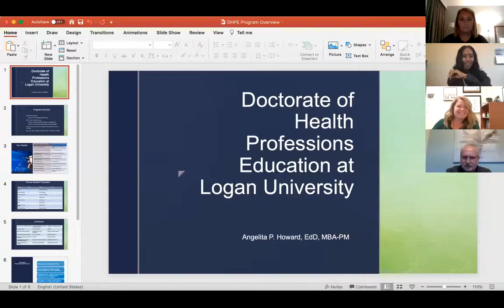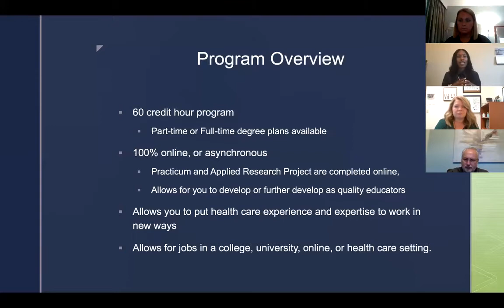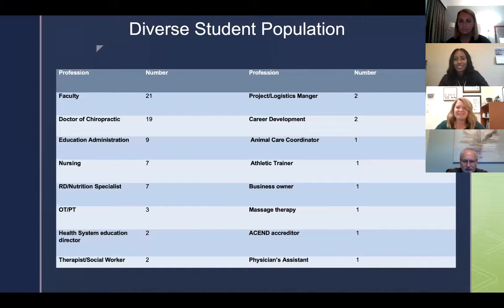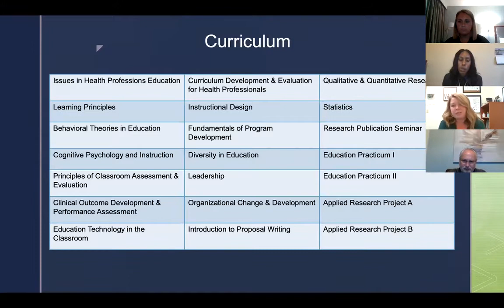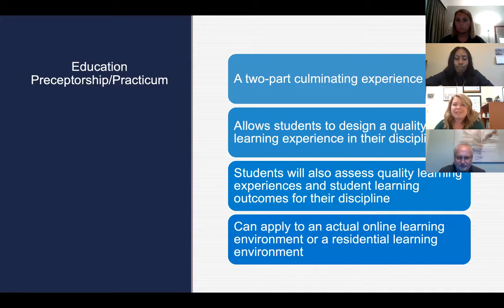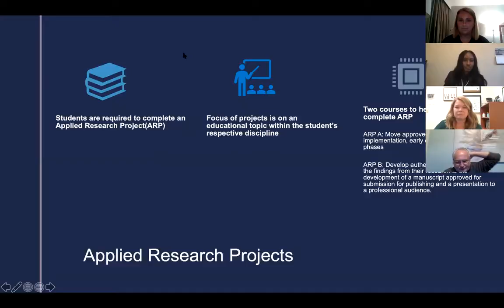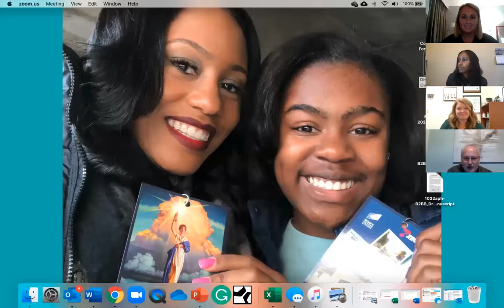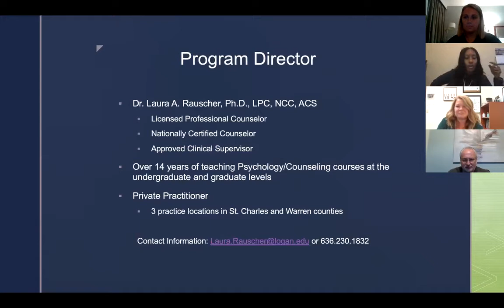Webinar: Exploring Logan's Doctorate of Health Professions Education Program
Session led by: Dr. Angelita Howard, Ed.D, MA, MS

The demand for graduate-level health care educators is expected to grow by 23% through 2028. Logan’s innovative Doctor of Health Professions Education program is preparing students to meet the huge demand for post-graduate health care educators. Do you have a master’s degree and health care experience? The DHPE program may be the perfect next-step toward a rewarding career as a health educator, university faculty or university administrator. Learn more about this unique, online doctoral program in this live, free online event.

Dr. Angelita P. Howard is an adjunct professor at Logan University. Dr. Howard holds degrees in music, education and business. She has taught classes for Undergraduate, Graduate and Ph.D students. In addition to her role at Logan, Dr. Howard serves as Director for Online Education and Expanded Programs at Morehouse School of Medicine, where she has been integral in the development and implementation of strategic plans for online program expansion. Dr. Howard’s current research includes faculty teaching and learning, self-directed studies and the biotechnology industry. She most recently created a summer pipeline program built to expose people to the biotechnology industry. She currently teaches two courses in the DHPE program at Logan University including Diversity in Education and Leadership.